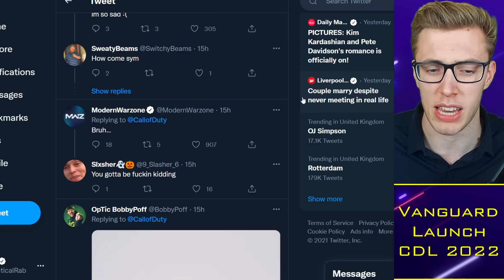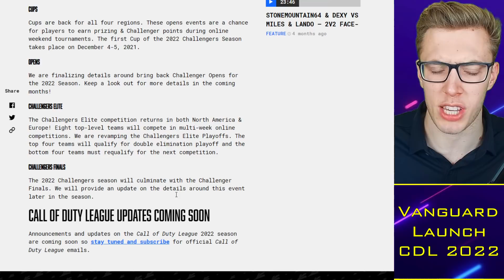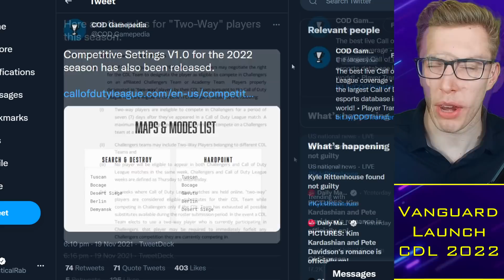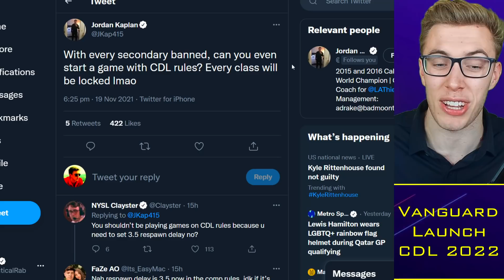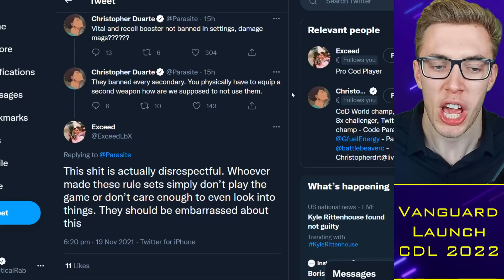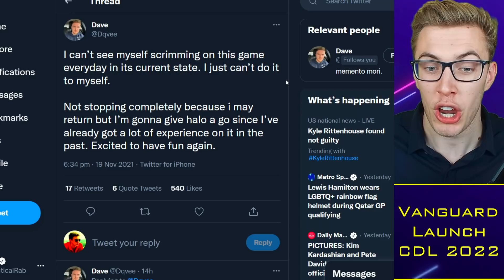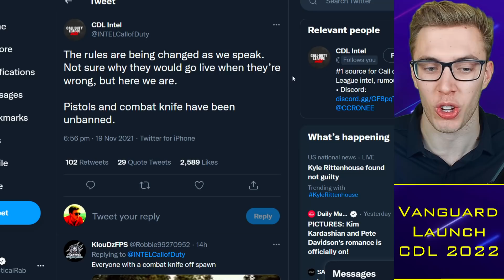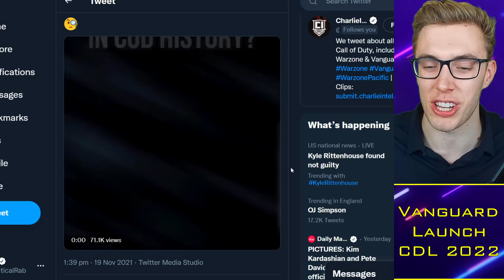Pros OUTRAGE at TRASH CDL Ruleset, Quitting for Halo ASAP!! 😱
0:00 Alright guys
0:34 Intro topics
1:34 CDL Challengers Reveal
4:31 CDL Rules
8:01 Pros to Halo
11:55 Outro

TacticalRab, Tactical Rab, CoD Esports News, CDL Competitive, Pros SHOCKED at TRASH CDL Ruleset, Quitting for Halo ASAP!! 😱

CDL 2022 Teams - Confirmed:
Atlanta FaZe: aBeZy / Simp / Cellium / Arcitys
LA Thieves: Drazah / Envoy / Kenny / Octane
LA Guerrillas: Asim / Huke / Gunless / SlasheR
Minnesota Rokkr: Standy / Priestahh / Attach / Maniak
Toronto Ultra: CleanX / Bance / Cammy / Insight
Seattle Surge: Pred / Mack / Sib / Accuracy
Florida Mutineers: Havok / Owakening / Skyz / Davpadie
New York Subliners: Neptune / HyDra / Crimsix / Clayster
OpTic Dallas: Shotzzy / Scump / iLLeY / Dashy
Paris Legion: FeLo / Temp / Decemate / John
London Royal Ravens: Afro / Nastie / Gismo / Zer0

CDL 2022 Teams - Rumoured:
12th Team ? / ? / ? / ?